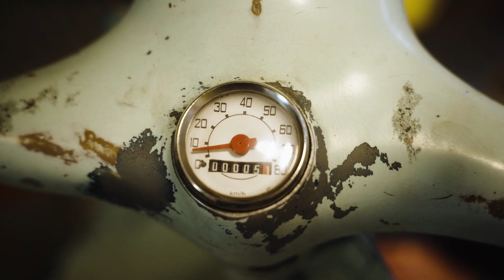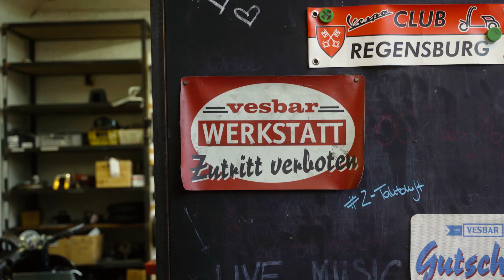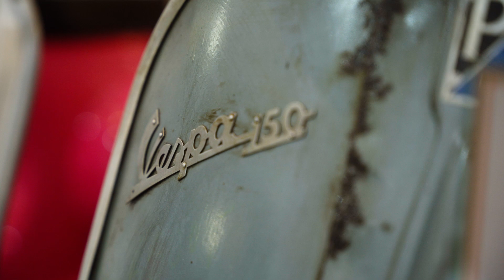Vesbar Munich Documentary - best vintage Vespa scooter shop in Germany! (english subtitles version)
Jörg Steinmetz and his Vesbar in Munich are one of a kind. If you love italian vintage scooters from Vespa and perfect espresso, you absolutely have to visit him - or at least watch this short documentary. Enjoy!